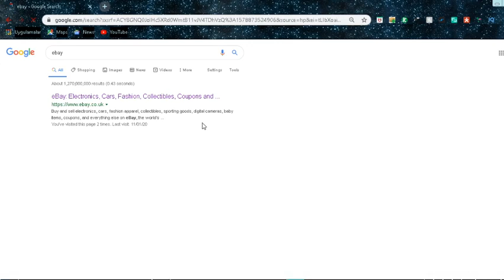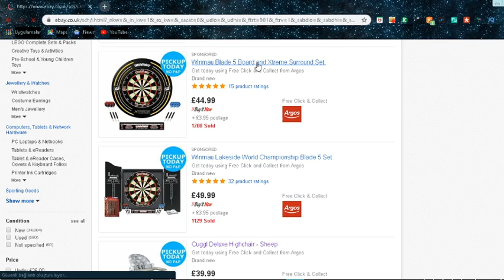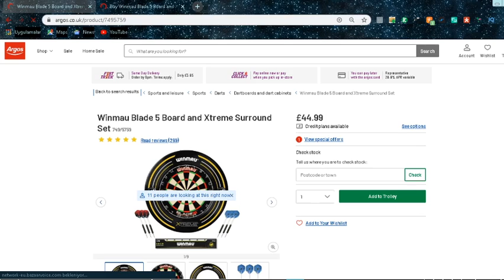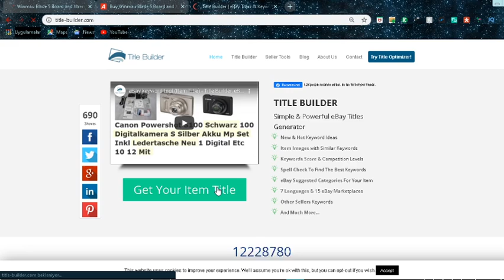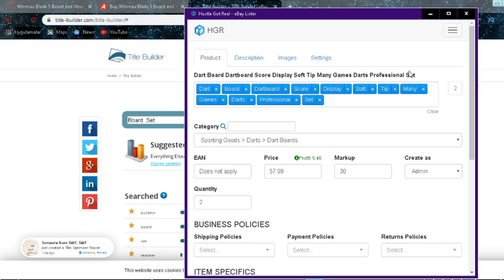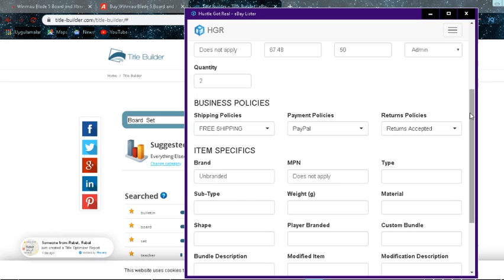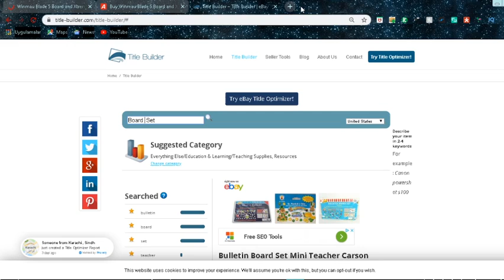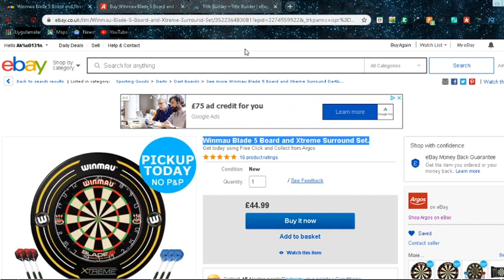eBay Dropshipping: Türkiye’den İngiltere’ye Satış! 💻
eBay Dropshipping: Türkiye’den İngiltere’ye nasıl satış yapacağınızı öğrenin ve kazanmaya başlayın! 💻 Bu videoda, sıfırdan eBay hesabı oluşturma, doğru ürün araştırma yöntemleri ve satışları optimize etmenin yolları adım adım anlatılıyor. Türkiye’den İngiltere’ye ürün satışı yaparken kullanabileceğiniz en etkili araçları, fiyatlandırma stratejilerini ve doğru başlık oluşturma tekniklerini keşfedin.

✅ **Neler Öğreneceksiniz?**
- eBay hesabı açma ve satış yapmaya başlama
- Türkiye’den ürün tedarik ederek İngiltere’ye satış yapma
- Hassle Got Real gibi araçlarla ürün listeleme ve otomasyon
- Rakip analizi ve kazandıran ürünleri tespit etme
- eBay’de kâr marjınızı artırma ipuçları

Bu video, stoksuz e-ticaret ile gelir elde etmek isteyenler için rehber niteliğinde! Eğer eBay dropshipping ile ilgili aklınıza takılan sorular varsa, yorumlarda paylaşmayı unutmayın.

🎯 Hemen izleyin ve eBay üzerinde nasıl başarılı bir satış stratejisi oluşturacağınızı öğrenin! ✨

CHAPTERS:
00:00 - eBay Hesabı Oluşturma
00:55 - eBay'de Satılacak Ürün Bulma
01:48 - Hydra Lister ile Ürün Listeleme
04:55 - Başlık Builder ile eBay Başlıklarını Optimize Etme
09:22 - eBay Ürün Fiyatlandırması
11:06 - eBay İş Politikalarını Ayarlama
12:02 - Ürünü Satışa Çıkarma
13:44 - Satış Yapma ve Para Aktarma
14:16 - Satış Sonrası Ürün Gönderimi
15:06 - Müşteri Ürün Aldıktan Sonra Yapılması Gerekenler
16:21 - Sonuç

🧠 EBAY DROPSHIPPING HESAP YÖNETİMİ & DANIŞMANLIK – SATIŞINI UÇUR! 🚀
eBay’de satış yapıyorsan ya da yeni başlıyorsan, profesyonel destek alarak hesabını büyütmek şimdi çok kolay!

🎥 Tanıtım Videosu – Nasıl İşliyor?

✅ Hedef: eBay satışlarını artırmak, mağazanı profesyonelce yönetmek ve zamandan tasarruf etmek!

📚 EĞİTİM & KİTAPLAR
🎓 Milyoner Girişimci (9 Eğitim Paketi):

⚙️ OTOMASYON & YAPAY ZEKÂ ARAÇLARI
🔁 Systeme.io (Satış hunileri & eğitim otomasyonu):

🛍️ DROPSHIPPING & MAĞAZA KURULUMU
🏪 Shopify (Mağazanı hemen kur):

📊 ÜRÜN & PAZAR ARAŞTIRMASI
🔍 Zik Analytics (eBay ürün araştırması):

🔥 İÇERİK & SEO OTOMASYONU
✍️ Taja (Yapay zekâ ile içerik üretimi):

🏢 ŞİRKET KURULUMU & ALTYAPI DESTEĞİ
🇬🇧 1st Formations (İngiltere şirketi kur):

⚠️ YASAL UYARI
Bu içerikler eğitim ve bilgilendirme amaçlıdır. Herkesin sonucu farklı olabilir. Bu size ekstra bir ücret oluşturmaz, ancak bana destek olmanızı sağlar 🙏